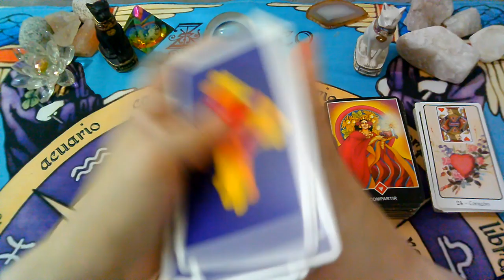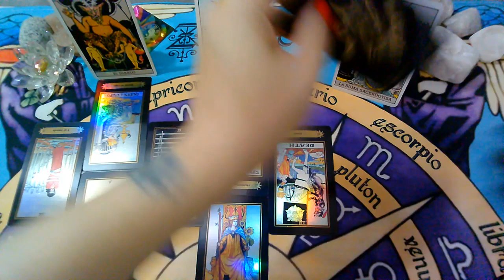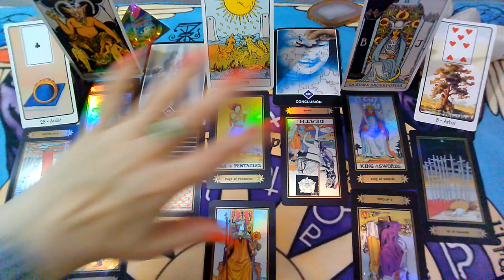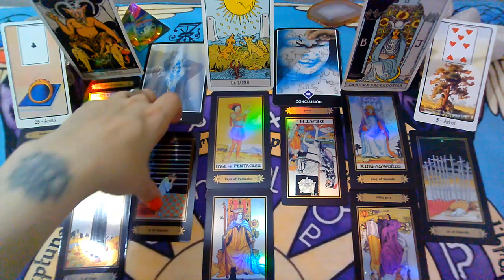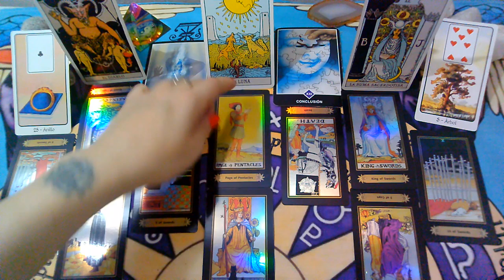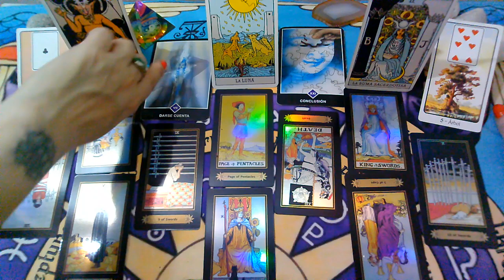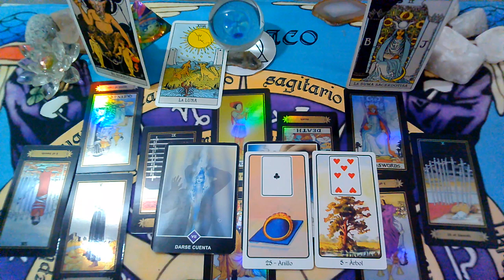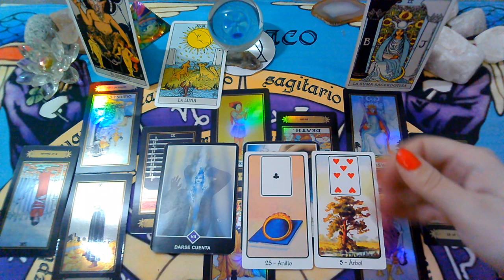ABRIL 2021"ACUARIO♒"(PERSONA ESPECIAL/EX PAREJA)Que siente?Que piensa?Que hará?